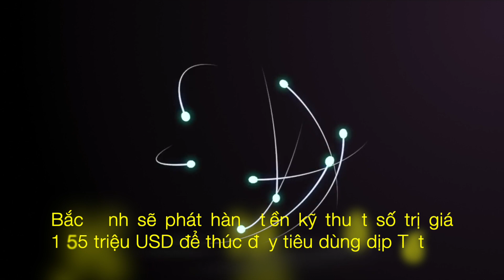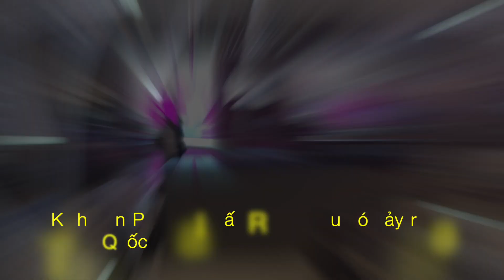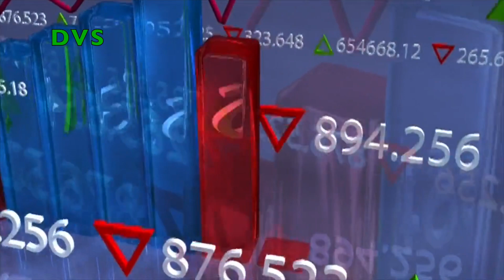Mỹ Trung Khởi Đầu Không Suôn Sẽ .. VÀNG Có Thể Bị Bán Tháo Mạnh | DVS Vlog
Khởi đầu không mấy suôn sẻ giữa Trung Quốc và Mỹ cho năm 2021

Trong những ngày đầu năm, đã xảy ra một loạt sự kiện khiến mối quan hệ Mỹ - Trung thêm căng thẳng.

Đây là một khởi đầu khó khăn đối với bất kỳ ai hy vọng năm 2021 có thể chứng kiến sự giảm nhiệt căng thẳng trong mối quan hệ giữa Hoa Kỳ và Trung Quốc.

Hong Kong, đối với một số người, có vẻ sẽ trở thành một vấn đề thậm chí còn gây tranh cãi hơn. Cảnh sát tại thành phố này vào ngày 06/01 đã thực hiện những động thái quyết liệt nhất khi bắt giữ hơn 50 nhà hoạt động theo đạo luật an ninh quốc gia. Trong số những người bị bắt có một luật sư người Mỹ, công dân nước ngoài đầu tiên bị giam giữ theo đạo luật này.

- Bắc Kinh sẽ phát hành tiền kỹ thuật số trị giá 1,55 triệu USD để thúc đẩy tiêu dùng dịp Tết
- Kịch bản Phố Wall đấu Reddit liệu có xảy ra tại Trung Quốc?
- Kitco: Chuyên gia lo ngại có thể có đợt bán tháo vàng trong tuần nay